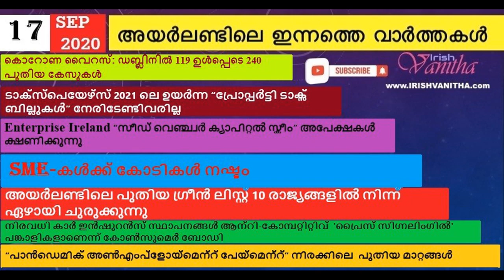അയർലണ്ടിലെ ഇന്നത്തെ ഫ്ലാഷ് ന്യൂസ് 17 SEP 2020